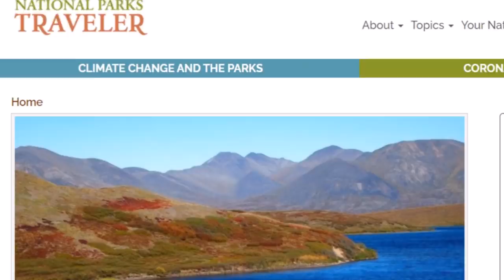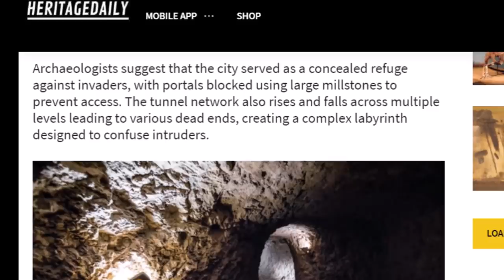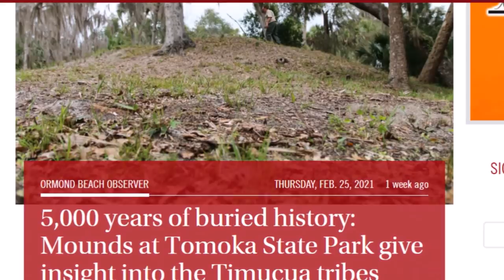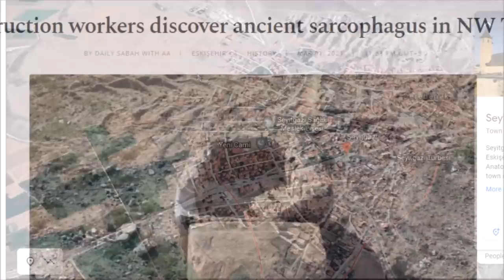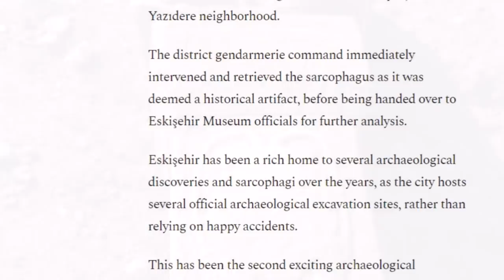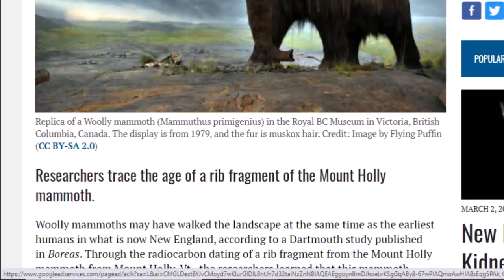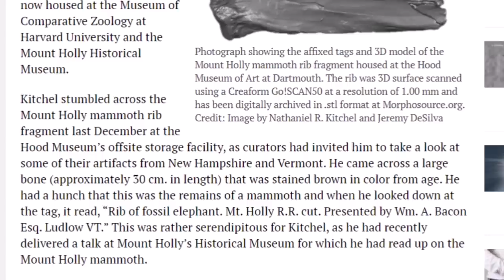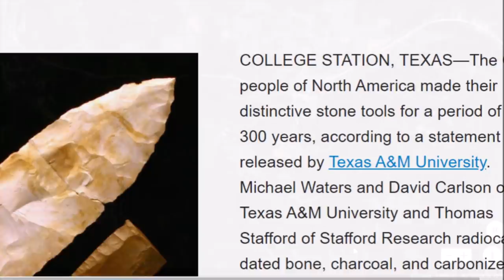Ancient History News ~ Alaska Sites 30,000 Y.O., Underground City, FL.Mounds, Vermont YD Mammoth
Ancient History News .  Sites in Alaska that appear to go back 30,000 years and challenge old theories, a big underground city in Iran, 5,000 year old Mounds in Florida are declared an historical site, a construction crew in Turkey make a discovery and new dating on the Mt. Holly Mammoth in Vermont coincides with the end of the Clovis. Coincidence?